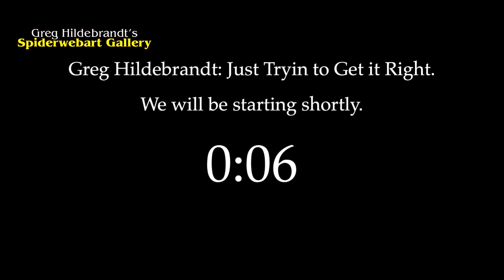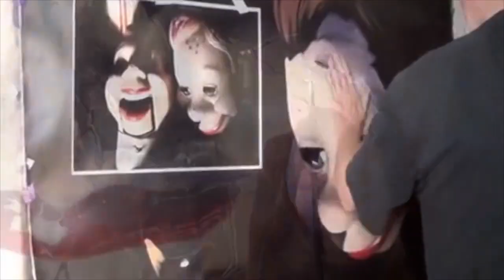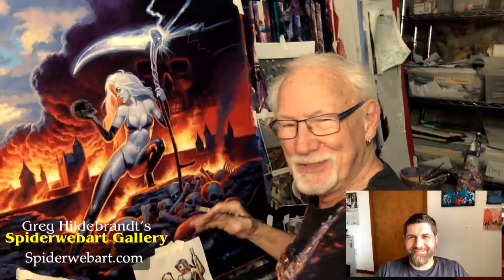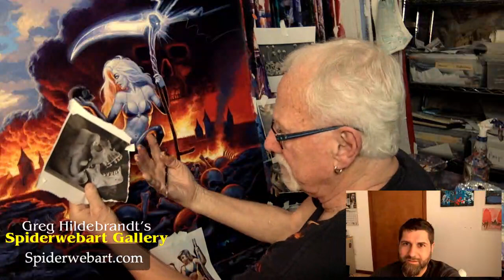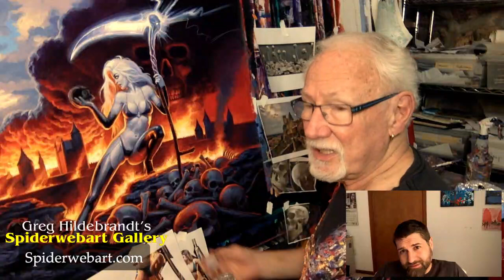Greg Hildebrandt: Tryin' to Get it Right, Ep. 15 - Painting Lady Death Continued.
This week on Greg Hildebrandt: Tryin' to get it Right, Greg continues painting his recent Lady Death art Commission. Greg and Keith discuss how Greg overcame an issue regarding his initial lighting scenario, Painting comic book characters and how much fun they are in spite of their sometimes ridiculous costumes. As always Greg is very insightful and a master at breaking down his creative process.